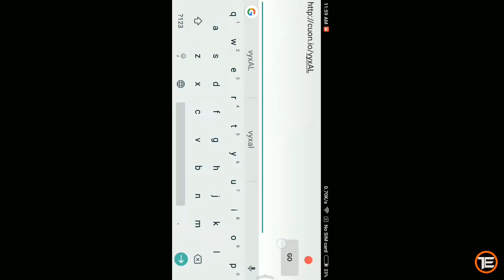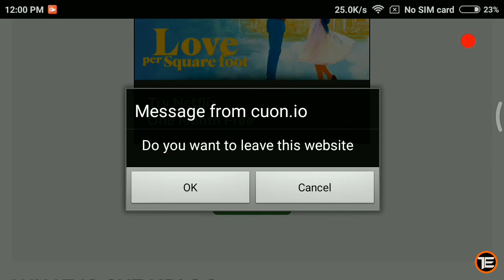How to download shadow of death mod apk | unlimited credit 100% guarantee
Hello gamers my name is vighnesh and you are watching technical empire and today I am gonna show you how to download shadow of death mod apk.